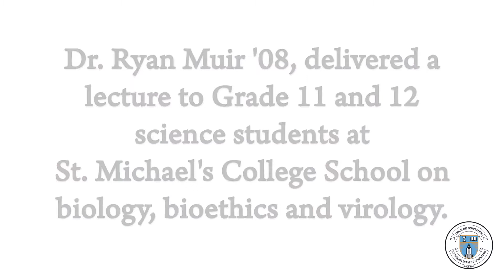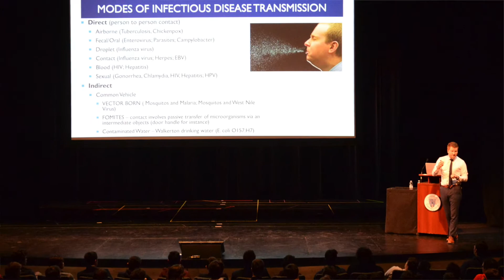How High School Science Inspired Me: Alumnus POV - Dr. Ryan Muir | St. Michael's College School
Dr. Ryan Muir, a graduate of St. Michael's College School, Class of 2008, and neurology resident at the University of Toronto discusses the impact of high school science on his chosen career path.